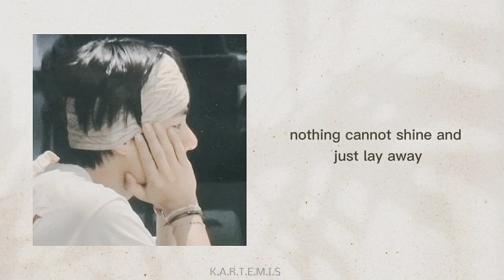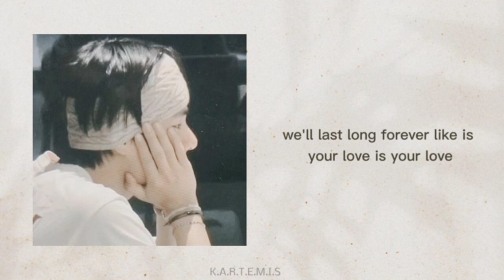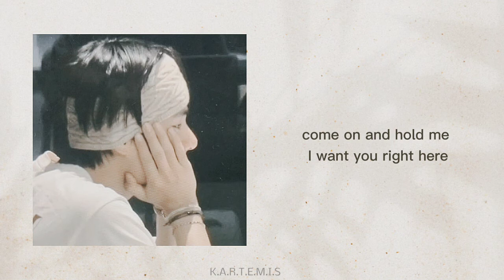Yuji - Old Love ft. Putri Dahlia (slowed+reverb/lyrics)